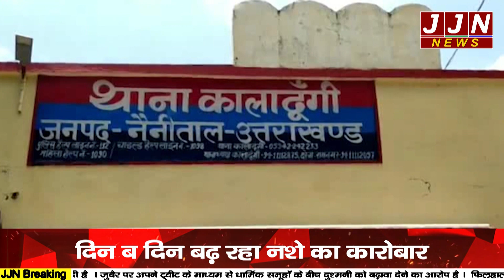शराब की तस्करी कर रहा था युवक!!!! पुलिस ने धर दबोचा !!! || JJN News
JJN News Nainital,
JJN News,